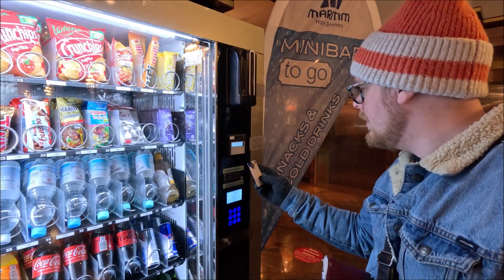Resan till Bremen Del 1, ditresan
Vi packar in oss i BMWn, en 530i M-Sport E39 från 2002 och drar till Classic Motor Show i Bremen. Det här är första delen. Bilspaning. Kommer vi fram? Är det någon mässa?

Mvh
//Peter